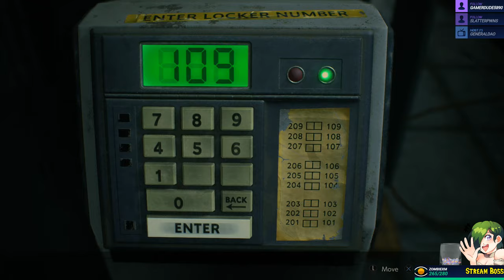Vince Plays - Resident Evil 2 (Part 2)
Part 2 of the Resident Evil 2 playthrough.